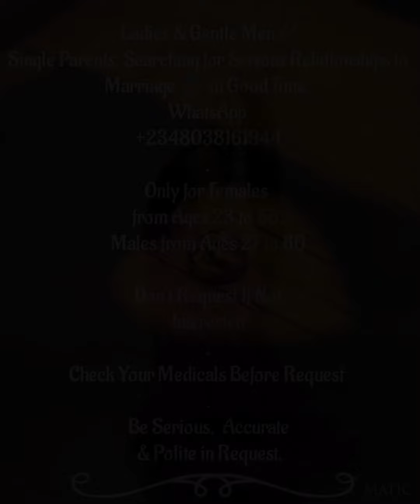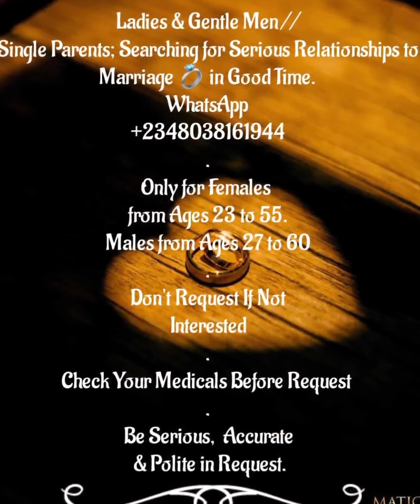Happy Birthday to Ebube Obio 🤍🌹💫